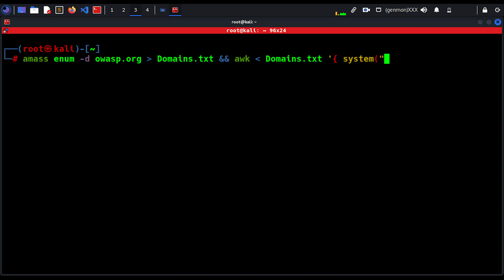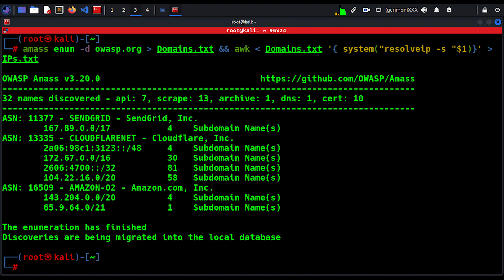1-Liner for resolving a list of domain names into IP's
This one-liner will allow you to resolve a list of a domain names to IP addresses. Using Amass enum will allow you to perform DNS enumeration and mapping of the target, then use awk for data extraction from the domain list to resolve to IP Addresses.